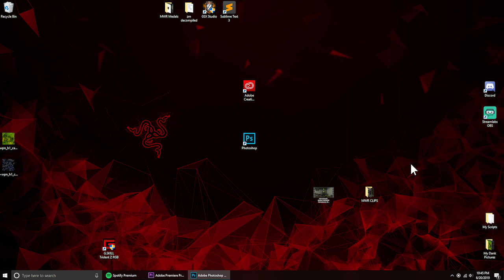Crossing the line to nothing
Meanest kid on the block